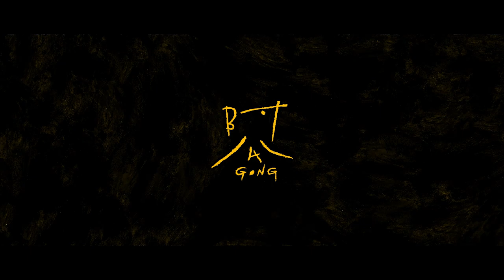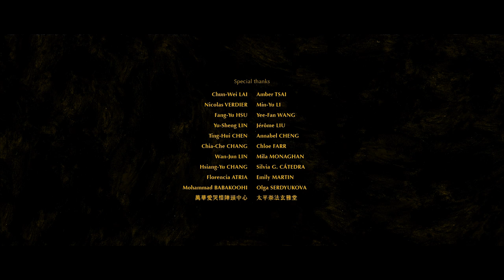A Gong | Short movie | Audio English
Director: Marine Varguy, Tena Galovic, Zozo Jhen, Yen-Chen Liu, Ka Yin Chan
(2018)

A child is at his grandfather's funeral, wanting to see him one last time. From that moment, however, he begins to notice strange things happening around him, leading him to pursue a reunion that now seems impossible.

Welcome to WeShort Radar, the channel always on the lookout for new short cinema gems powered by WeShort.com

From horror to comedy, action to science fiction, short films for all genres are available on WeShort Radar, from all over the world and in many different languages.

During a lunch break, on a train or bus, before going to sleep: there's always a short film that lasts just as long as you need it to.

Turn on your own WeShort Radar on YouTube!